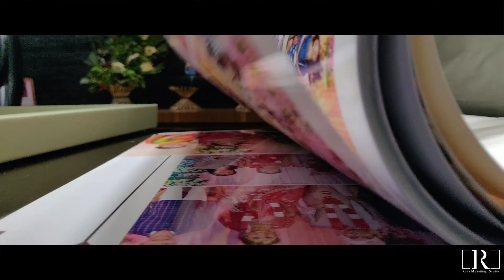The Unboxing of a Gorgeous, Well Designed Wedding Album by Wedding ll Dr.Vivek Weds Dr.Shailaja ll